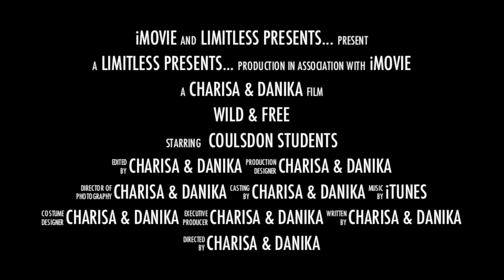Coulsdon College Hideaway Gig Promo